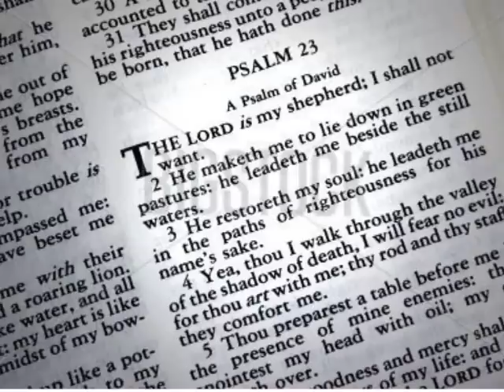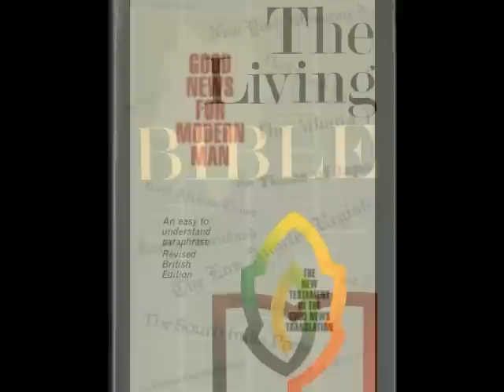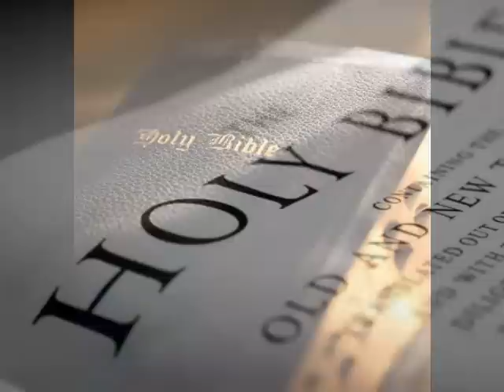The Bible Bookstore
Which Bible is right for YOU?